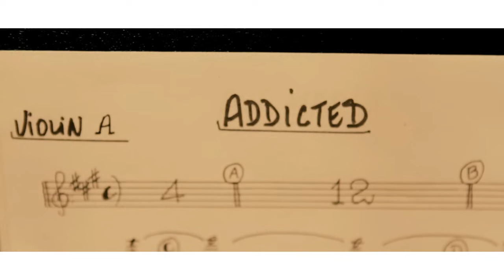Prince Royce - Addicted (Official Audio)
The official audio of "Addicted" by Prince Royce from the album 'Phase II'.

Directed By: Jack Macaluso